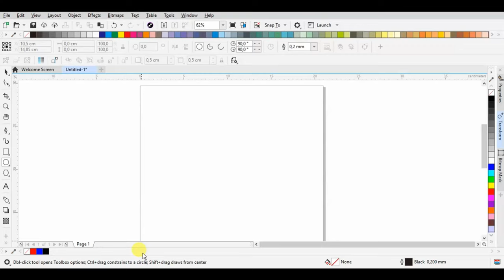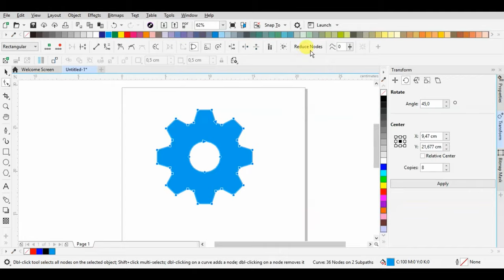how to create a gear icon in Coreldraw